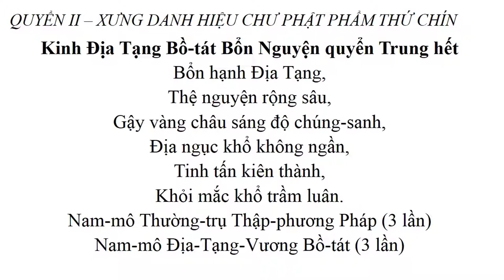Kinh Địa Tạng Bồ Tát Bổn Nguyện chữ to dễ đọc - Phẩm thứ 9